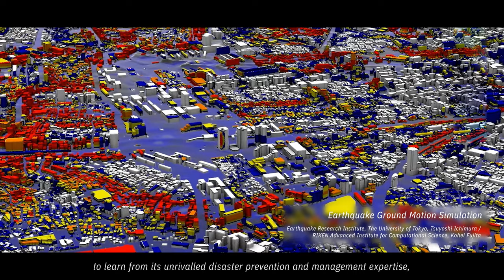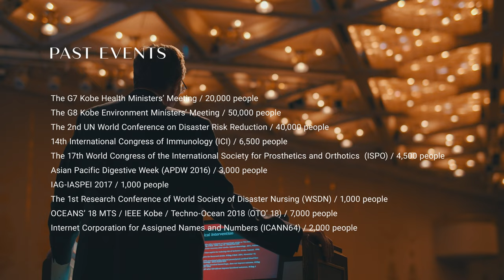[Kobe City MICE Promotion Video] Meetings & Events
Kobe for Change Makers
For 800 years Kobe has been a place of trade - of goods and ideas, giving it a rich history, global mindset, and unique cultural identity. Discover the vibrant atmosphere of creativity and innovation that gave rise to Japan’s largest bio-medical innovation cluster. With easy connections, discover world-class meeting facilities, natural beauty, ancient traditions, first-class dining, unique architecture, and be inspired by the city where the ocean meets the mountains.
and contact the Kobe Convention Bureau for event solutions in Kobe.